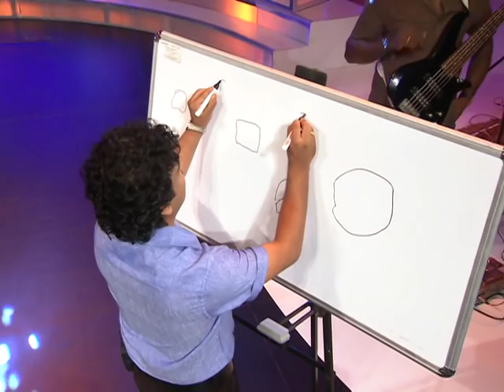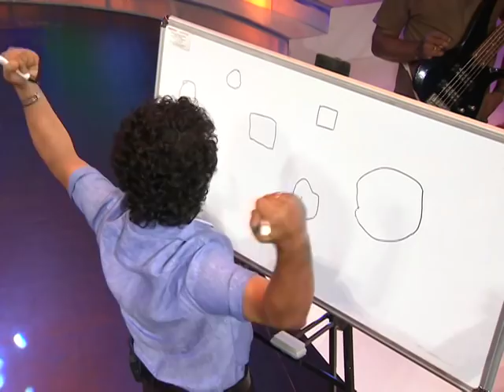Onnum Onnum Moonu I Ep 78 - with Shine Tom Chacko, Nobi & Deepak Dev I Mazhavil Manorama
In this episode we have Shine Tom Chacko, Nobi & Music Director Deepak Dev as our special guests.They share about interesting and true insights from their life with Rimi Tomi. Rimi further engages them in fun games and activities.